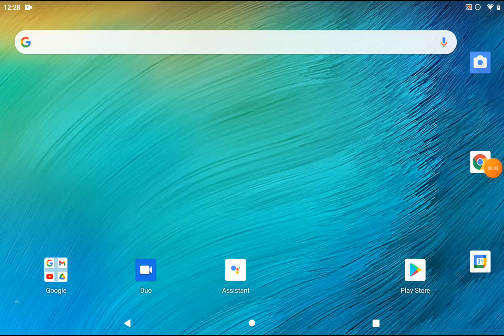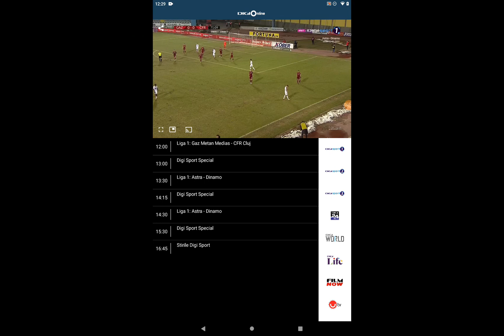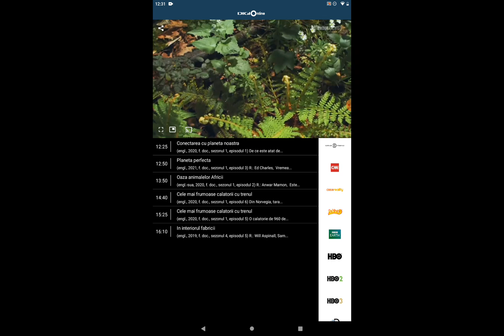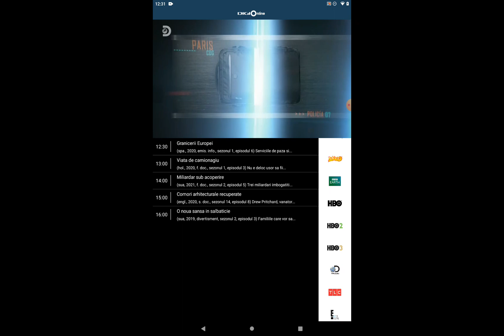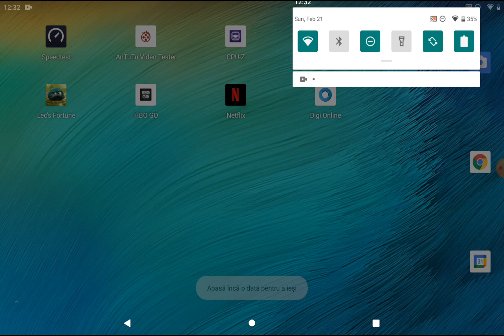Online TVs Streaming on Vastking Kingpad K10 Android 10 Tablet with Digi Online application